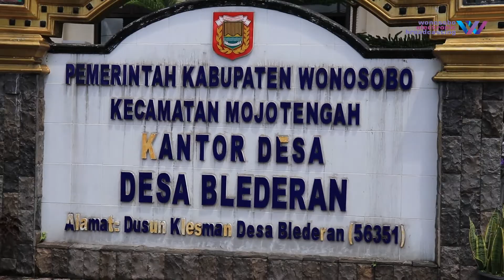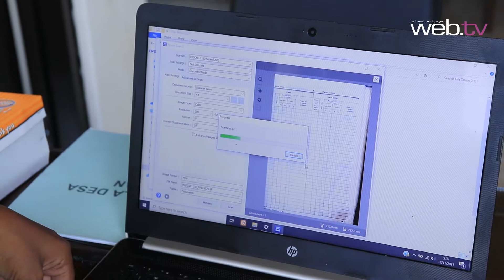Warta Daerah | Kegiatan BINAR DESA di Desa Blederan